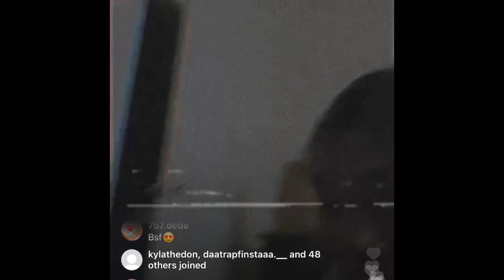Jania Meshell & NBA Youngboy son Kacey talking on Instagram live 6/12/21